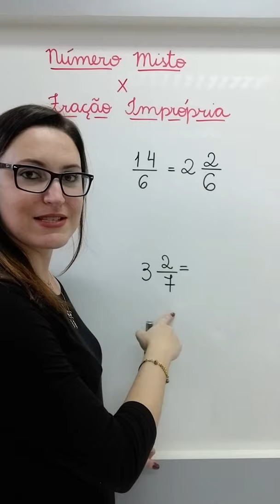POUCOS LEMBRAM COMO FAZER A TRANSFORMAÇÃO - NÚMERO MISTO X FRAÇÃO IMPRÓPRIA Profª Glaucia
[Shorts] Vamos relembrar em 1 minuto como transformar Números Mistos em Frações Impróprias e Frações Impróprias em Números Mistos? Um processo muito importante nas operações de frações.

Bons estudos!